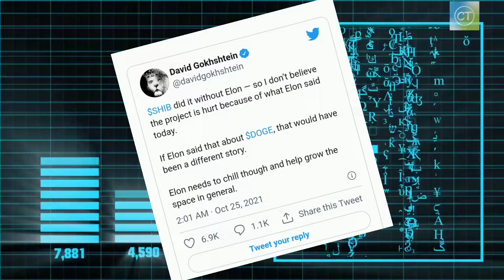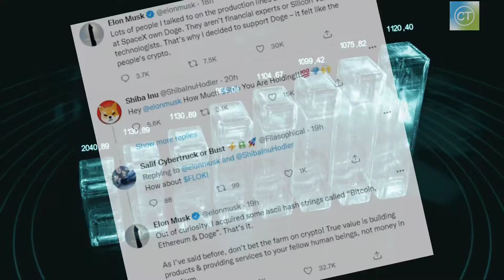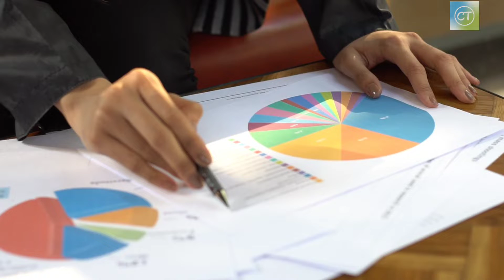SHIB Inu Not Hurt by Elon Musk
David Gokhshtein, the head of PAC Protocol, took to Twitter to emphasise that Shiba Inu rose to an all-time high on Sunday without Elon Musk pumping it in his tweets, and that the project was not harmed by the billionaire's comment on Sunday.